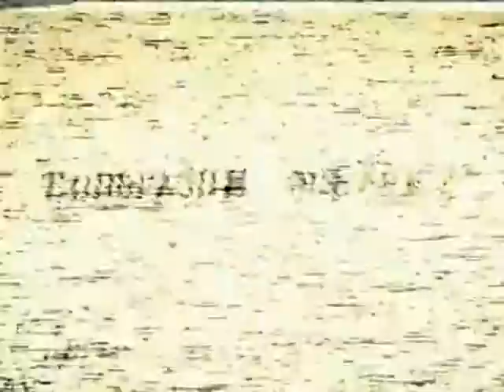Группа Скандал - Не жалей наличных (Будет всё отлично) (клип, СТЕРЕО) (1990)